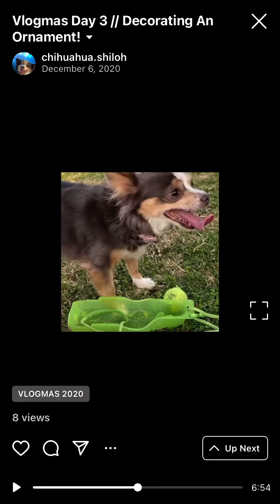Vlogmas Day 3 // Decorating An Ornament!